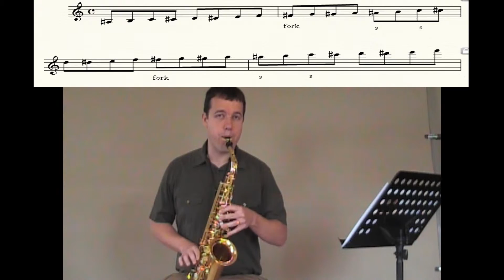Superior Sight-Reading - Full Range Chromatic Level 4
This is one of the scale exercises from Superior Sight-Reading.